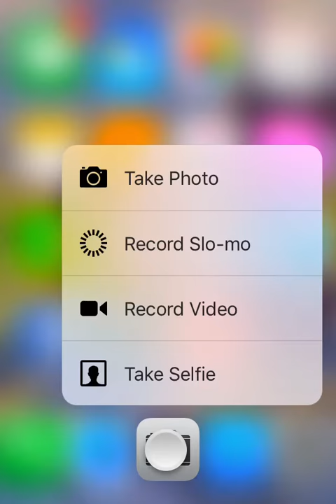3D Touch for old IPhone (4,4s...)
Tweak: Revealmenu original